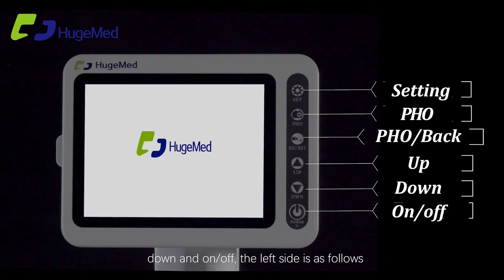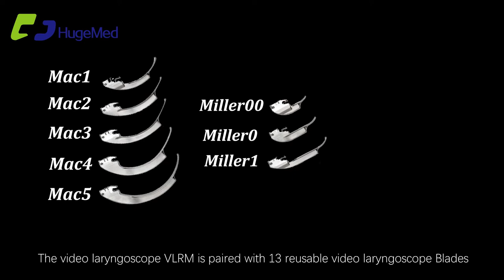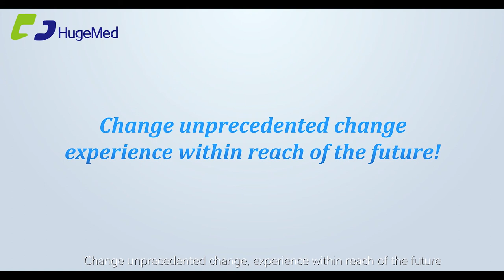HugeMed VLM 8-inch monitor video laryngoscope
2.0M pixels
detachable design, suitable for reusable and disposable handle
ICU/OR/ER